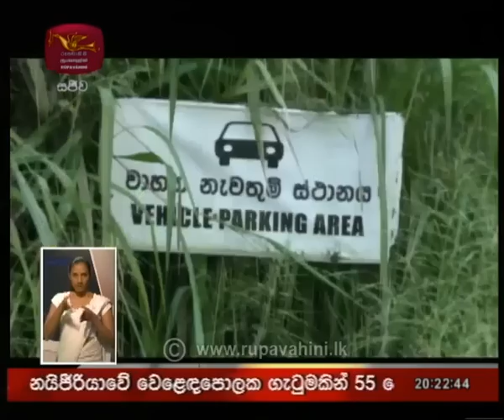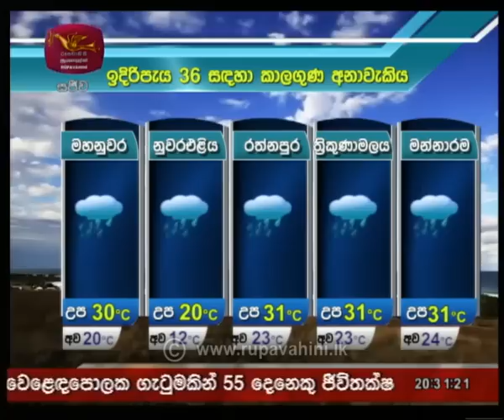Rupavahini Sinhala News 8.00pm | 2018-10-21